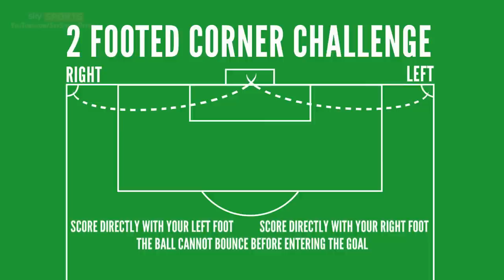2-Footed Corner Challenge - Falkirk - The Fantasy Football Club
Falkirk's Aaron Muirhead, Will Vaulks and Craig Sibbald take on The Fantasy Football Club's 2-Footed Corner Challenge. Can they score directly from a corner using both their left AND right feet?

Watch The Fantasy Football Club every Friday night on Sky Sports.